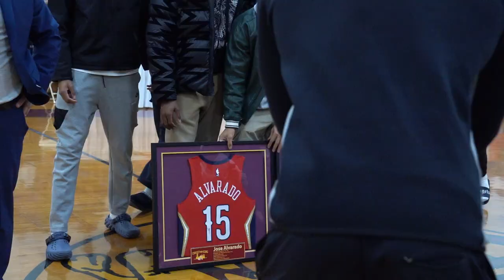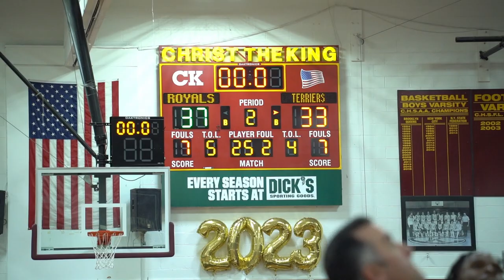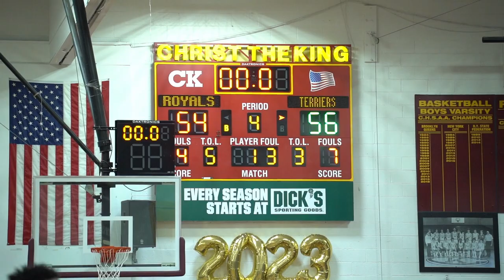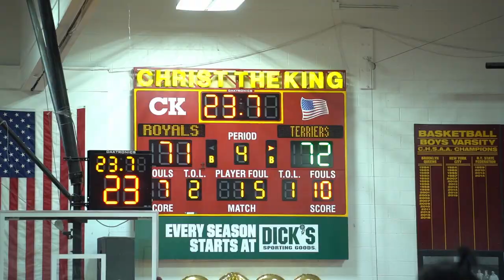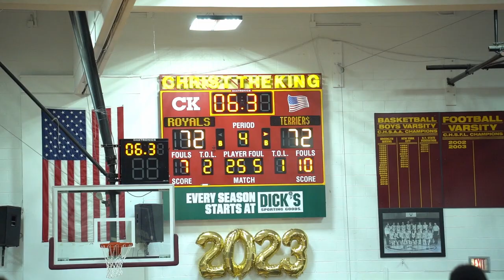Jose Alvarado HS Jersey Retired! Diocesan Championship Game (Christ The King vs St. Francis)